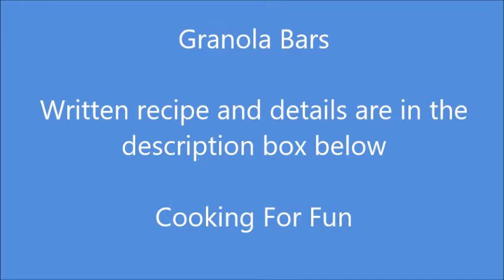How to Make Healthy Granola Bars / الجرانولا بار الصحي / Recipe#147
Ingredients :-

1 cup rolled oat
1/4 cup chopped almonds
1/4 cup chopped walnuts
1/4 cup raisins
1/4-1/2 cup chopped dates
1/4 cup pumpkin seeds
1/4 cup sunflower seeds
1 Tbsp chia seeds
1 Tbsp flax seeds
1 Tbsp sesame seeds
1/4-1/2 cup honey ( I used 1/4 cup)
1/4 cup or less oil or melted butter ( I used oil). You can use any oil of your choice.

Note: You can add any flavor of your choice.

Steps:-

-Mix all the ingredients well.
-Press in a baking sheet that is lined up with parchment paper and oiled slightly.
-Bake at the preheat oven at the 325 F for about 35 to 45 minutes.
-Cool completely before cutting into bars.
-Store the bars in the container with a tight lid. I store them usually in the fridge.